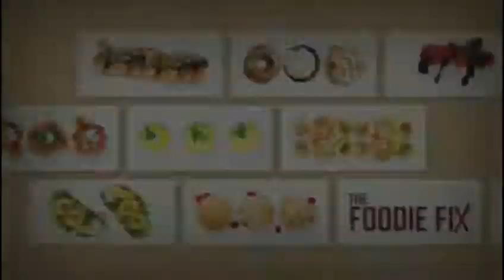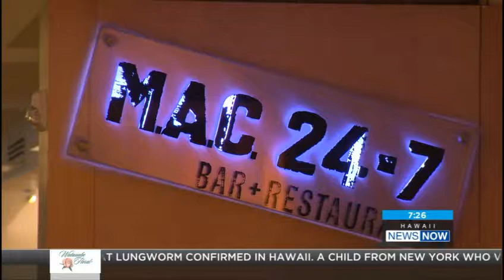M.A.C. 24/7 National Grilled Cheese Day (Hawaii News Now)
To celebrate National Grilled Cheese Day (April 12th) Frolic Hawaii's Kelli Shiroma went on a journey across the Islands for Hawaii's top grilled cheese sandwiches. Her quest for the best landed right here at M.A.C. 24/7, with our Double Decker Grilled Mac & Cheese taking the #1 spot!